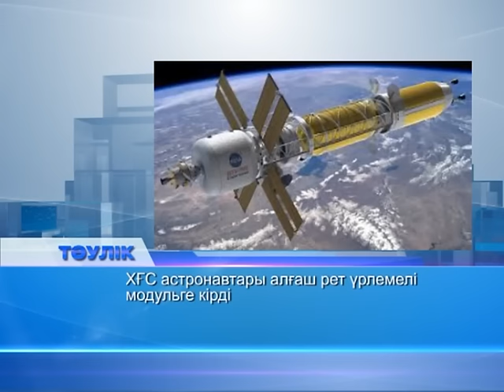Тәулік. Таңғы жаңалықтар (Рика ТВ) 9 маусым 2016 жыл